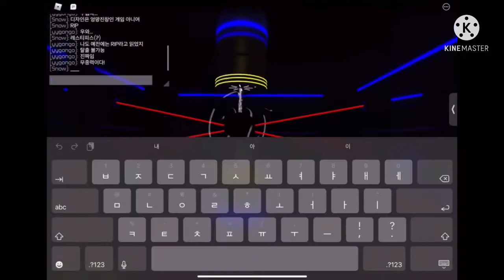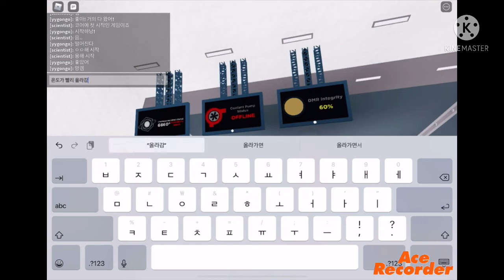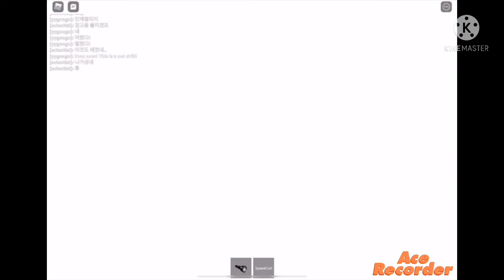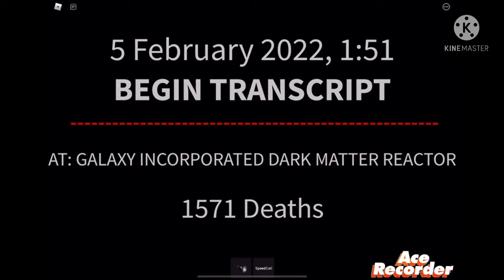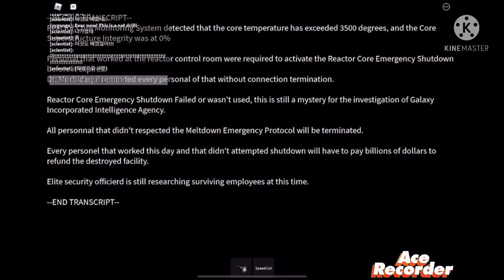저작권 신고 당할 것 같은 게임 4 (멜트다운)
Galaxy inc Dark matter reactor
QS energy research facility 짝퉁게임